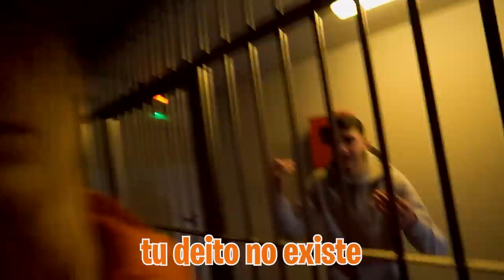Pago a un Policia Para que Me Saque De la Carcel Pero...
Después de mi intento de fuga fallido Nakar ha venido a la cárcel para hacerse pasar por nuestro abogado e intentar sacarnos de allí, pero la policía no tiene intención de sacarnos de allí. Pero tengo un plan, creo que la mejor forma de salir de allí es sobornar a los policías...